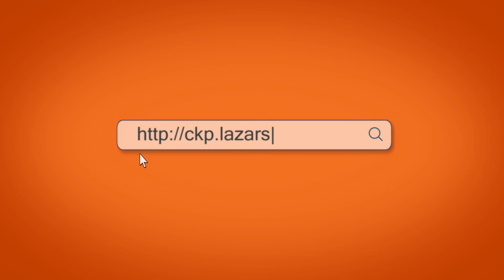Studia podyplomowe Grand Strategy: geopolityka, biznes, strategia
Po wybuchu wojny w Ukrainie menadżerowie firm z dnia na dzień zmuszeni byli nauczyć się szacować ryzyko w zupełnie nowej sytuacji, bez przygotowania w obszarach obronności i geostrategii.

Nowe studia podyplomowe - Grand Strategy: geopolityka, biznes, strategia - skierowane są do osób chcących zrozumieć zasady działania strategicznego oraz współczesne realia geopolityczne, ze szczególnym uwzględnieniem sytuacji Polski, Europy Wschodniej oraz przestrzeni postsowieckiej.

To jedyna tego typu oferta w Polsce, dająca uczestnikom wgląd w wiedzę, zwykle zarezerwowaną jedynie dla wąskich kręgów.